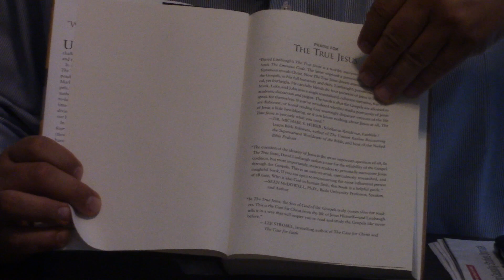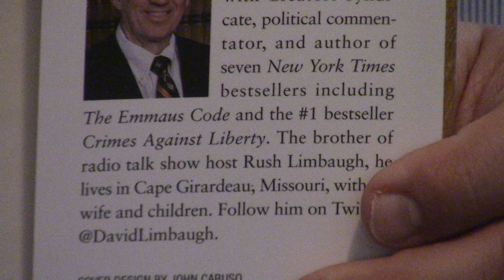Review | The True Jesus Uncovering The Divinity Of Christ By David Limbaugh